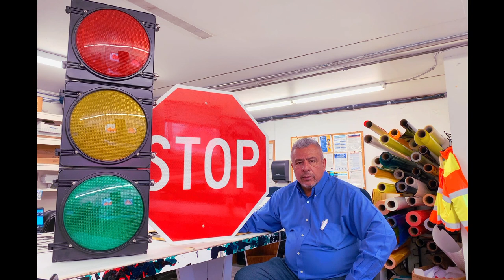Hurricane season 2021: Traffic lights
Do you know what to do if you approach a traffic signal that does not have power?

Eddie Cardona with Traffic Operations shares an important safety message.